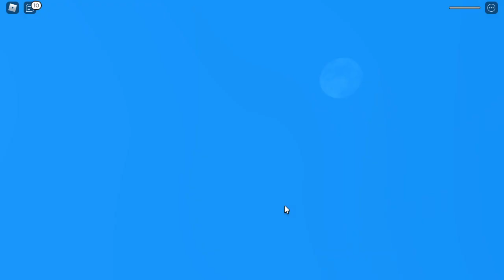Woolly Rhino Plays Natural Disaster Survival!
Woolly Rhino